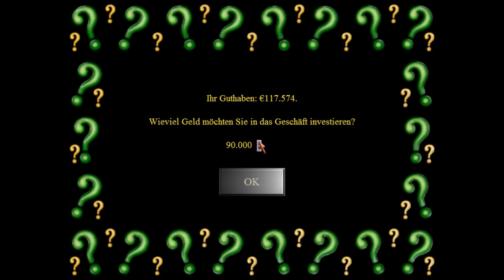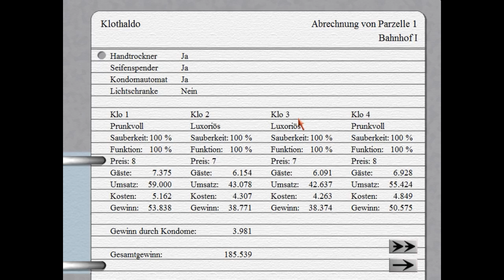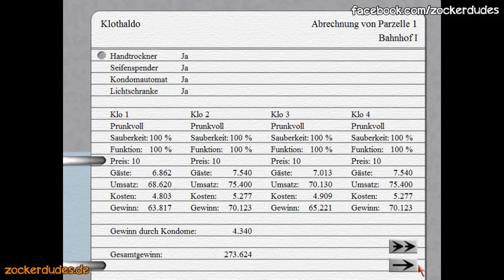Let's Trash Klomanager Deluxe #02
Eure ZockerDudes
Daanbo & Othaldo